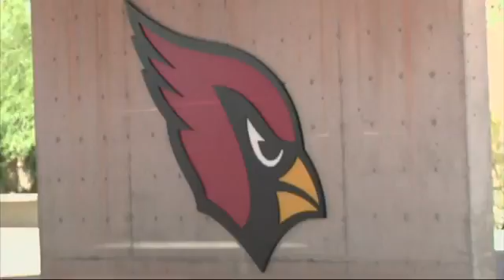NFL's Cardinals Hire Female Training Camp Coach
NFL's Cardinals Hire Female Training Camp Coach, NFL's Cardinals Hire Female Training Camp Coach